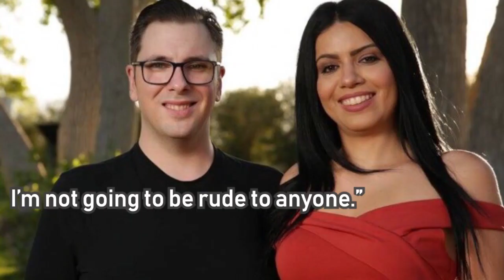'90 Day Fiancé': Larissa Dos Santos Lima Says Colt Johnson Is Dating Another Brazilian Woman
90 Day Fiancé couple Colt Johnson and Larissa Dos Santos Lima clearly didn’t end on the best of terms. The often at-odds couple split among claims of violence, which resulted in several domestic abuse arrests for Lima.

Now, Colt Johnson and Larissa Dos Santos Lima are divorced, and Lima seems to have moved on. If she’s to be believed, she’s not the only one — Colt Johnson might have found love again as well. However, based on what Lima has to say, it might be the case that Johnson has a specific type.
Larissa Dos Santos Lima and Colt Johnson were married a mere five days after they met in Mexico. They tied the knot in June, 2018. However, things got ugly very quickly for the newlyweds.